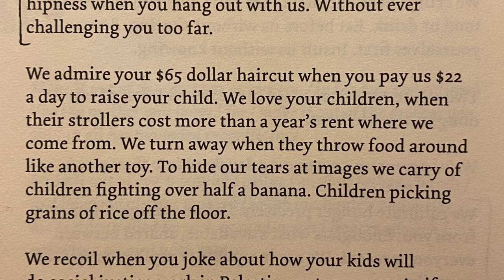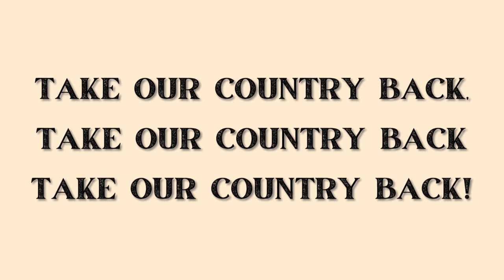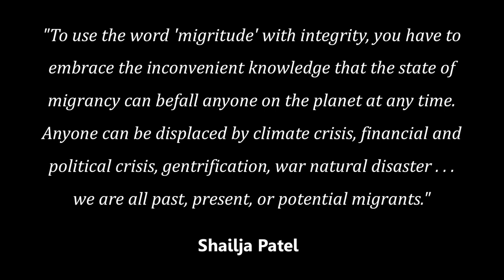Migrants in the Media Video Essay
“'The Five' Reacts to Texas Bus of Illegal Immigrants Arriving in DC.” YouTube, Uploaded by Fox News, 13 Apr. 2022, Accessed 2022.

Iduma, Emmanuel. “A Conversation with Shailja Patel.” Wasafiri: International Contemporary Writing, 1 Jan. 2017, Accessed 11 Nov. 2022.

Martinez, MaryAnn. “El Paso Neighborhood Overrun with Migrants as Border Crisis Rages: ‘We Don’t Know If They Have Guns.’” New York Post, 21 Nov. 2022, Accessed 2022.

“Migrants ‘Planning to Surge the Border’ in United States.” Sky News Australia, 29 Nov. 2022, Accessed 2022.

Original London Cast Recording. “Rags: The Musical.” Spotify, Accessed 2022.

Patel, Shailja. “Shailja Patel Reads from ‘The Making - Migrant Song.’” YouTube, Uploaded by Tom Huck, 1 Sept. 2014,

Pravda, Ukrayinska. “Belarusian Border Guards Dump Group of Illegal Migrants in Ukraine.” Yahoo!News, 26 Nov. 2022, Accessed 2022.

“Shailja Patel Performs at Lagos International Poetry Festival | LipFEST ...” YouTube, Uploaded by Mike Chigo, 25 Oct. 2017,

“US Witnesses Rise in Illegal Migration, Arrests 210,000 Migrants at Mexico Border | WION.” YouTube, Uploaded by WION, 17 Apr. 2022,